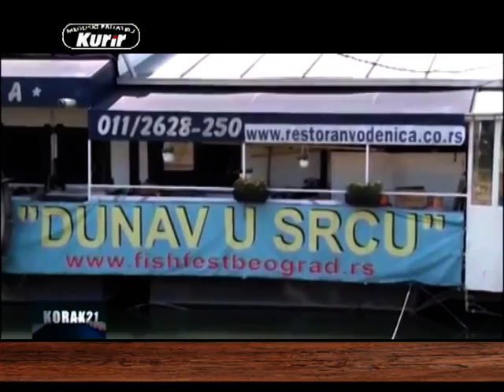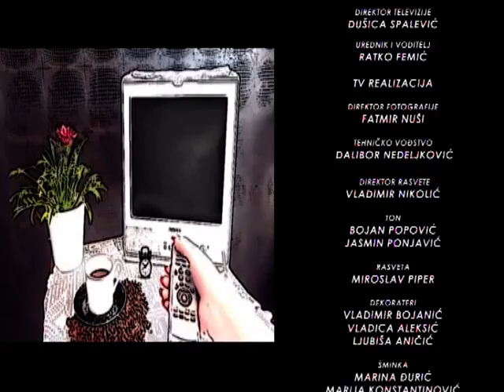EMISIJA UZ JUTARNJU KAFU SA KURIROM 20.07.2017. ĐORĐE ŽIVANOVIĆ I ALEN AZARIĆ